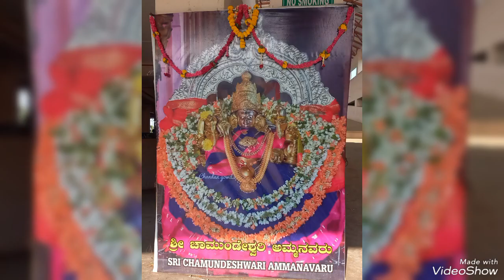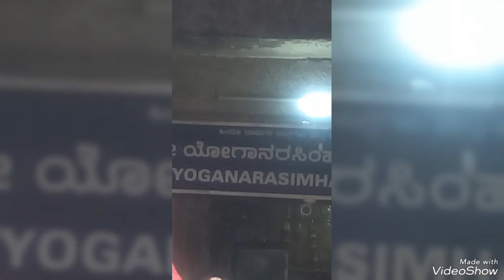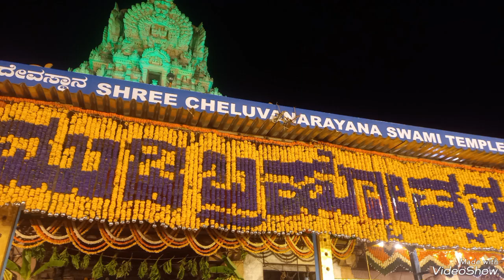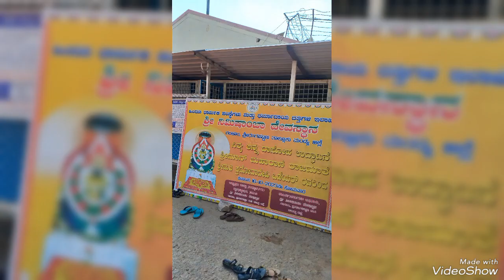Mysore trip (Melkote)